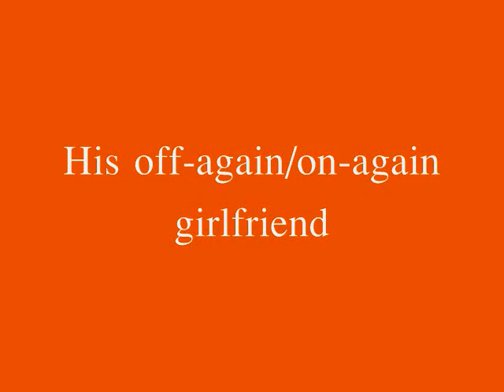Rabbit Island Frigid New York Trailer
Description

FRIGID New York presents
An Elephant Run District production:

Rabbit Island
Written by Chris Harcum
Directed by Aimee Todoroff

Thursday, Feb. 23 at 9 p.m.
Saturday, Feb. 25 at 8:30 p.m.
Monday, Feb. 27 at 7:30 p.m.
Thursday, March 1 at 6 p.m.
Saturday, March 3 at 5:30 p.m.

The Kraine Theater, 85 East 4th Street. East Village, NYC.
Subway: F to Lower East Side--Second Ave, 6 to Bleecker Street
Tickets are $12 to $16 and can be purchased at smarttix.com.

Rabbit Island is a comedy about what it takes to become a real New Yorker. Coming to the city to fulfill your destiny can be as perilous as riding the Cyclone. And dating people here? Forget it. The ones who haven't become crazy are so wrapped up in weird stuff it's hard to have something genuine. The city can grip you and shake you for all you're worth. Some days it seems the only choice you have is between losing your focus and losing your mind. It all turns into a Shoot the Freak game...and guess who the freak is?

Alex zigzags irregular relationships with an erratic therapist, his off-again/on-again girlfriend, an untamed burlesque dancer and The Cleanse. But what more will it take for this verbose Canadian mime to become a Real New Yorker? "When life sucks as bad as your mental health, go to Rabbit Island."

Elephant Run District is proud to present this Coney Island-themed comedy the 2012 Frigid Festival at the Kraine Theater. Written by Chris Harcum, one of NYTHEATRE's People of the Year for 2011, and directed by Aimee Todoroff, Rabbit Island stars Ethan Angelica, Carrie Heitman, Mel House, Joel Nagle, Laura Butler, and Mariko Iwasa. With an original score by Scott Garapolo, stage management by Heather Olmstead, and lighting design by Maryvel Firda, this is sure to please the outsider in all of you.

Elephant Run District is a collective devoted to challenging expectations, inspiring dialogue in our community and creating long-lasting memories. Elephant Run seeks to entertain its audience at the same time it addresses social justice issues. The District is a place where traditions collide and new possibilities are explored in the hunt to create stories that are ultimately human. Like any community, The District is in a constant state of evolution, becoming more diverse and exciting as collaborators move in, set up shop and offer their creative wares to the world. Established in 2010, we have produced 2 full-length plays and various smaller projects. Our first production was hailed "a highlight of the theatrical season" by Martin Denton in 2011. elephantrundistrict.org.